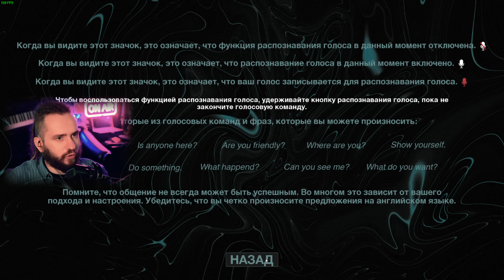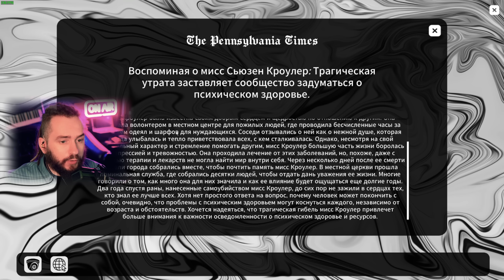САМЫЙ СТРАШНЫЙ ХОРРОР ВЫШЕЛ? - Supernatural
Добро пожаловать на канал SHIMOROSHOW! Первый взгляд и обзоры. Смешные и не только летсплеи! Открытие кейсов в различных играх и многое другое!